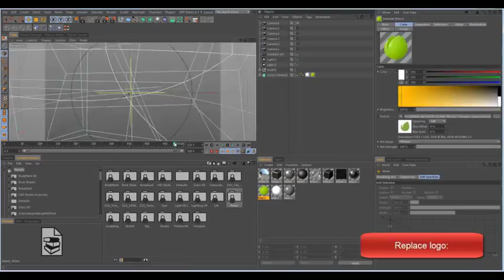Metal Logo Opener